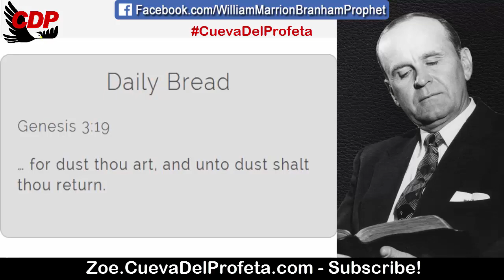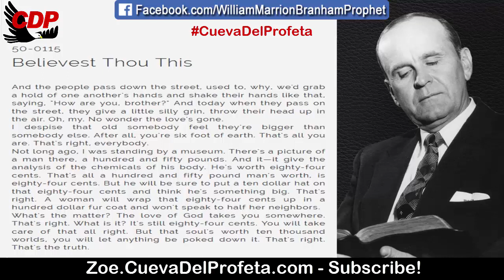He is worth eighty four cents | William Marrion Branham Quotes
QUOTE: 50-0115
Believest Thou This

And the people pass down the street, used to, why, we'd grab a hold of one another's hands and shake their hands like that, saying, "How are you, brother?" And today when they pass on the street, they give a little silly grin, throw their head up in the air. Oh, my. No wonder the love's gone.
I despise that old somebody feel they're bigger than somebody else. After all, you're six foot of earth. That's all you are. That's right, everybody.
Not long ago, I was standing by a museum. There's a picture of a man there, a hundred and fifty pounds. And it—it give the analysis of the chemicals of his body. He's worth eighty-four cents. That's all a hundred and fifty pound man's worth, is eighty-four cents. But he will be sure to put a ten dollar hat on that eighty-four cents and think he's something big. That's right. A woman will wrap that eighty-four cents up in a hundred dollar fur coat and won't speak to half her neighbors.
What's the matter? The love of God takes you somewhere. That's right. What is it? It's still eighty-four cents. You will take care of that all right. But that soul's worth ten thousand worlds, you will let anything be poked down it. That's right. That's the truth.

Daily Bread Genesis 3:19
… for dust thou art, and unto dust shalt thou return.

00:05 Welcome
00:12  Daily Bread
00:45 William Marriom Branham Quote